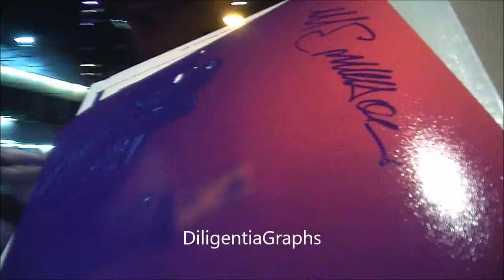Michael Emerson Signing Autographs For Fans (Lost, Saw, Person of Interest)